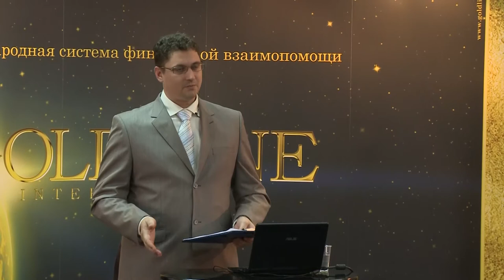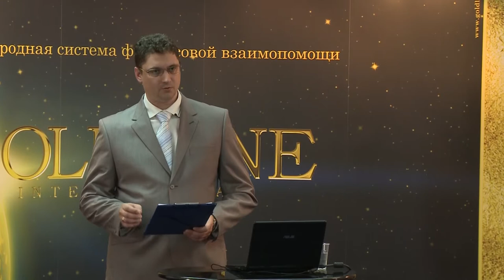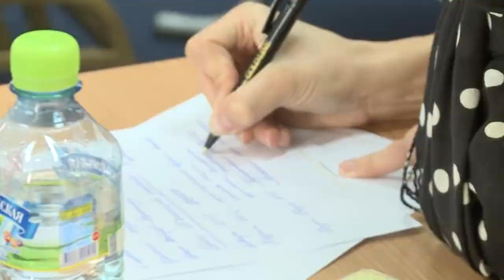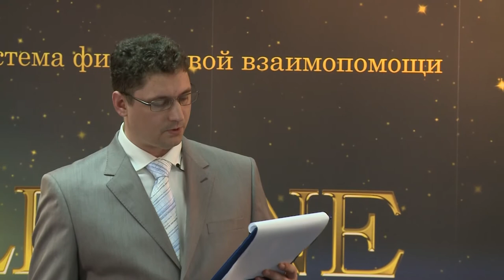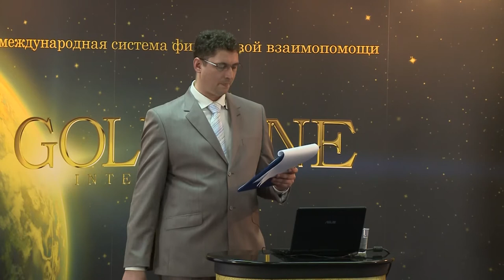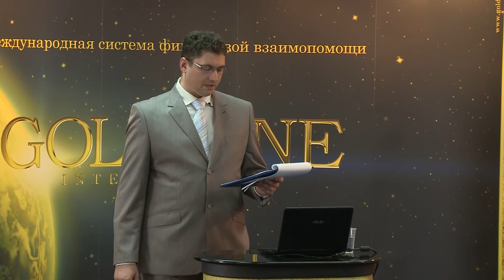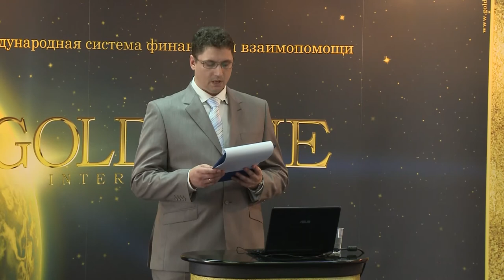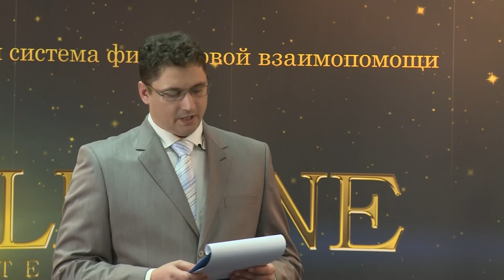Выступление генерального директора Gold Line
Это видео - архивная запись с саммита лидеров проекта 2012 г.
Часть 2: "Выступление генерального директора Gold Line"